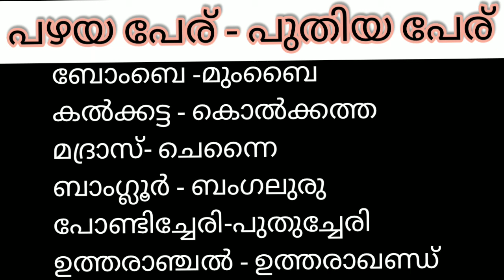പേര് മാറ്റപ്പെട്ട രാജ്യങ്ങളും നഗരങ്ങളും//Changed names of countries and cities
Live
Celebrate ❤️